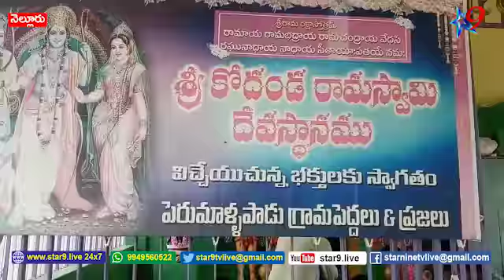Special Puja at Sri Kodanda Ramaswamy Temple...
//STAR 9 LIVE//శ్రీ కోదండ రామస్వామి దేవాలయంలో ప్రత్యేక పూజ